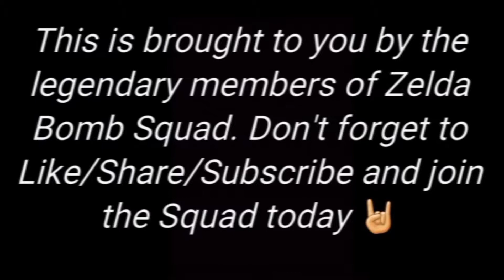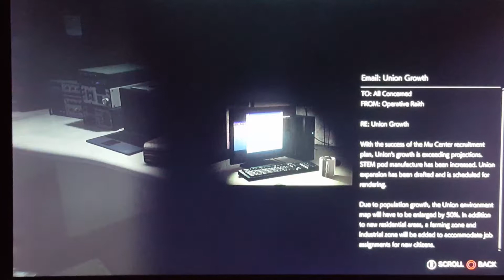The Evil Within 2: Back Into The Marrow- 26